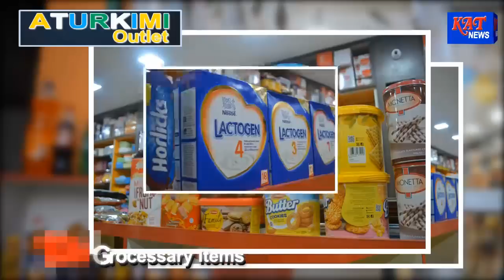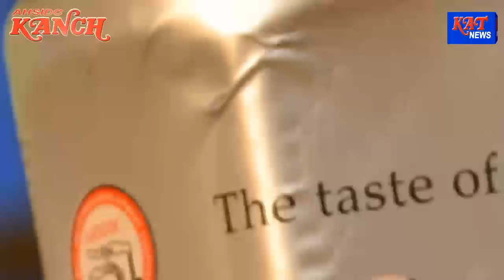KARBI PRIME TIME NEWS DATE 08 07 18